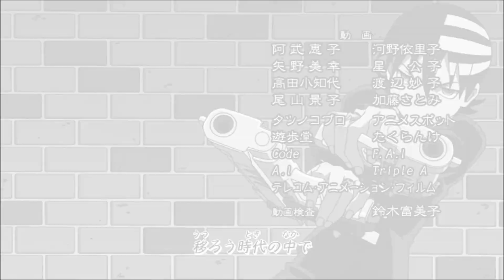Soul Eater(NOT)- Acadamy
I FINALLY GOT THIS THING DONE! OMG THIS VIDEO DID NOT WANT TO LOAD PROPERLY! So yes, I got around to this lovely AMV and I must say I'm quite proud of it :3 And yes the song is originally about ponies but you know what, it fit too perfectly with Soul Eater for me!
The song I used is by two of my favorite Youtubers, BlackGryph0n and Baasik.